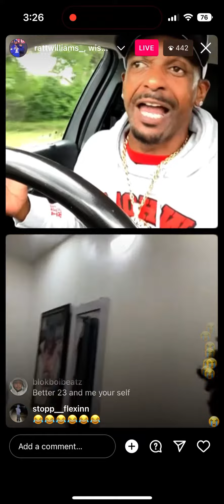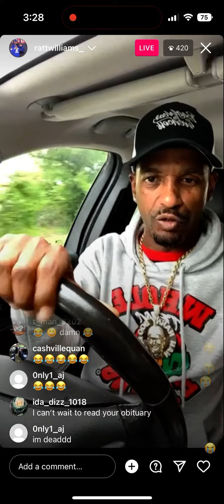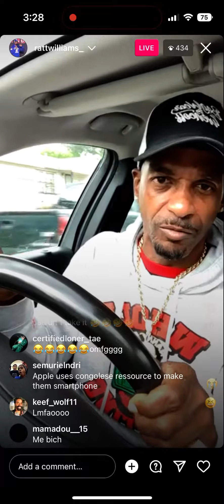Charleston white vs Africans pt 2